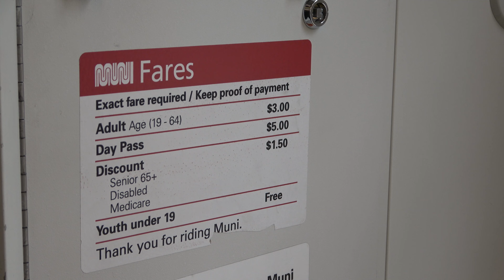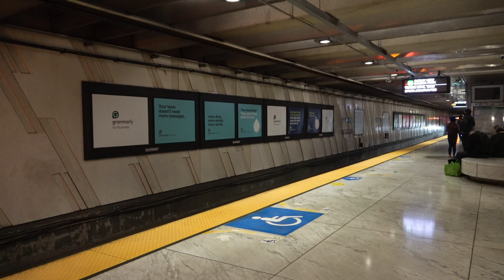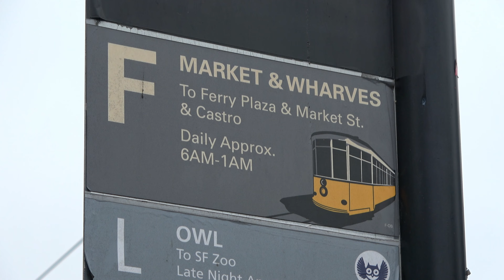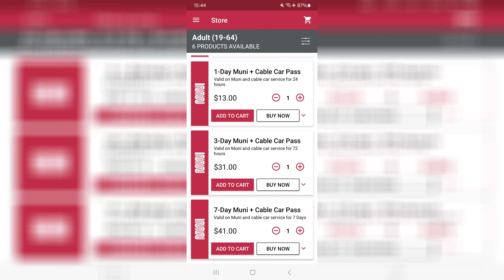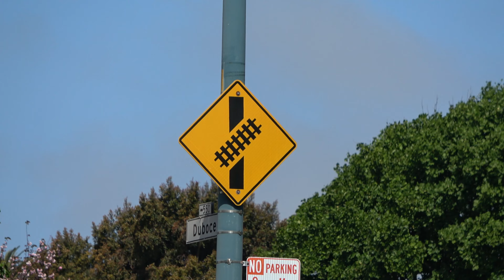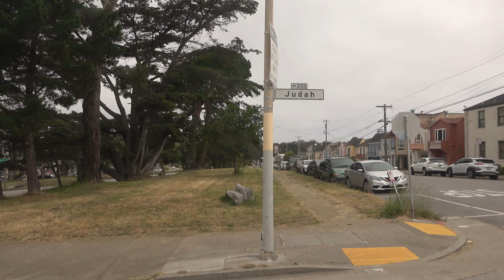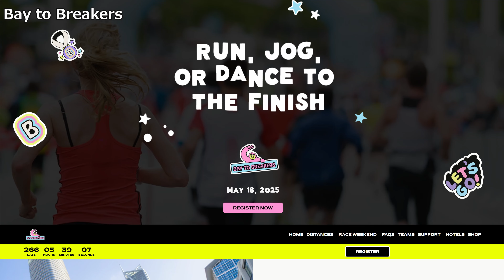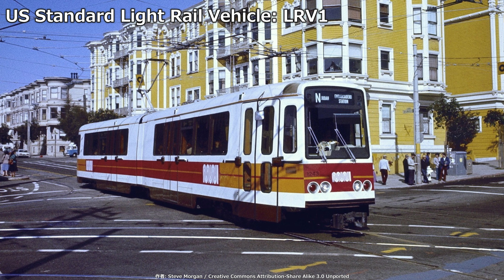[Subbed] MUNI Metro: San Francisco's Streetcars are more Advanced than Japan's!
You can watch this video with subtitles! Please turn on subtitles from your device!

Summary
This video introduces San Francisco's evolved streetcar system, the MUNI Metro. The MUNI Metro is a 62.6 km line with 7 routes operated by the San Francisco Municipal Railway, which also runs underground in some parts of the city. It operates like a subway, especially in the center, and runs at high speeds in tunnels. Since the platform heights vary depending on the station, the trains have movable steps.

Another line, the F Line, is for tourists and runs through the city center using old cars. This F Line is characterized by a retro atmosphere, with PCC cars developed in the United States in the 1930s.

The N Line goes from Duboce Park through the Sunset Tunnel, through residential areas, and to Ocean Beach Station. On the day of the city's large marathon event, Bay to Breakers, the terminal station, Ocean Beach, can be particularly crowded.

The new LRV4 cars have also been introduced to the MUNI Metro, and San Francisco's streetcar system continues to evolve.

Chapters
0:00 Opening
0:22 Streetcar T-junction
2:17 Overview of San Francisco's trams
5:13 Features of the facilities and vehicles
7:07 F Line and J Line
10:28 Mountain section of N Line
12:40 Western section of N Line
16:30 Mysterious costume event
17:21 Generational change of vehicles

You can watch Japanese railway commentary videos on this channel.
While focusing on the Tokyo metropolitan area, we also upload videos of all around Japan.